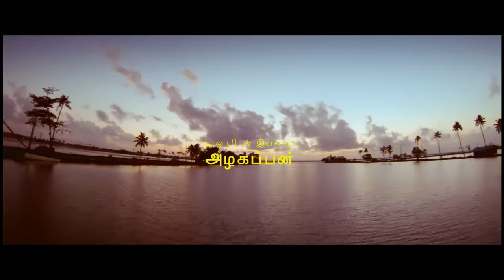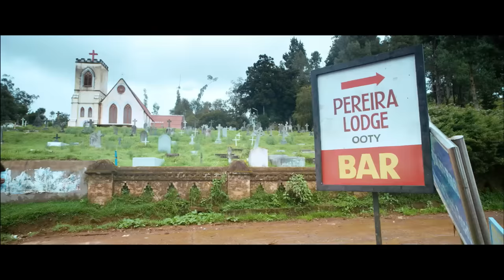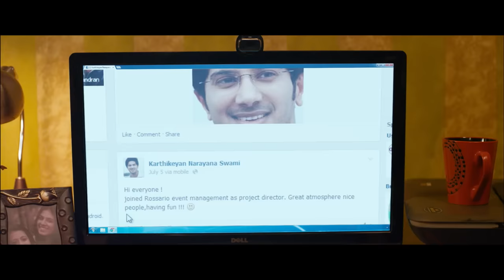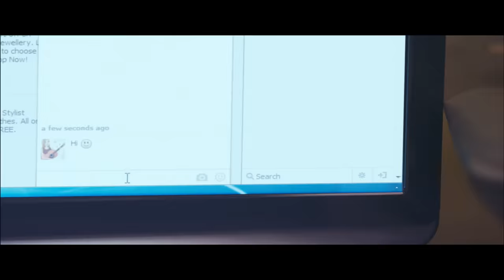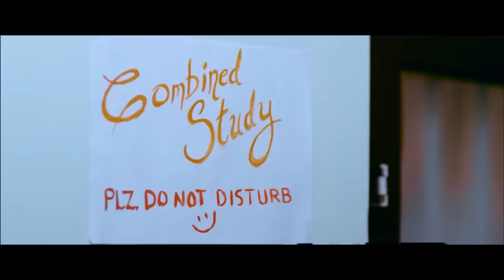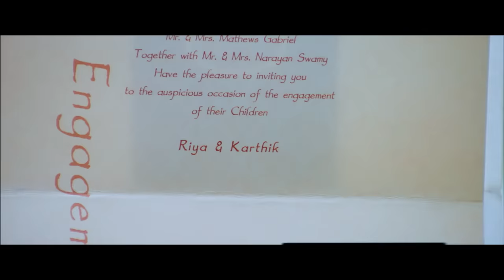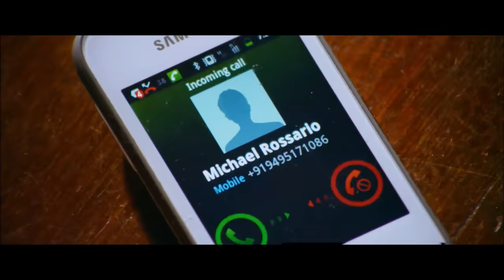Pattam Pole Kannada Dubbed Movie | Dulquer Salmaan | Malavika Mohanan | Anjali Nair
A trad guy and a rad gal must make it work.
Directed by Rico Alapan
Cast : Lalu Alex, V. Jayaprakash, Archana Kavi, Malavika Mohanan , Anjali Nair , Dulquer Salmaan